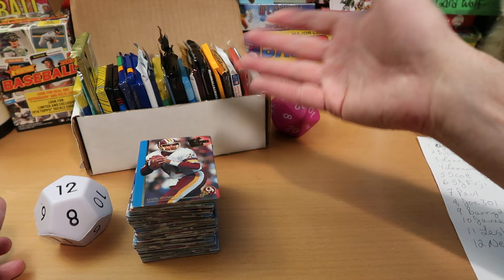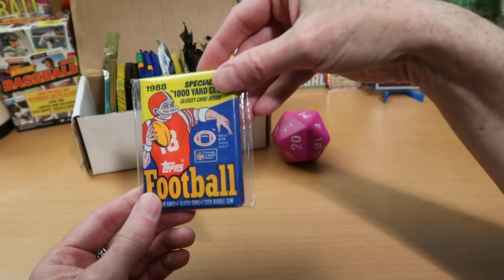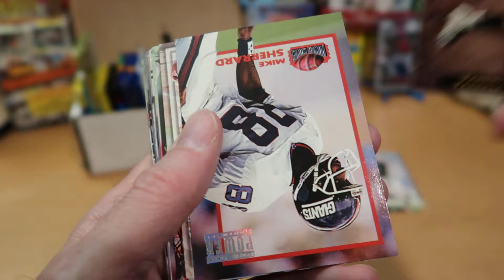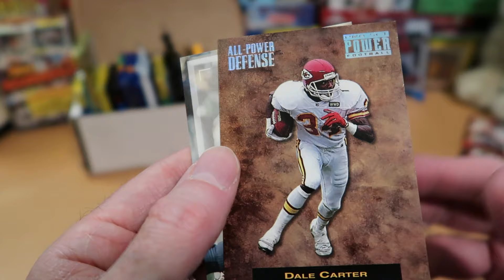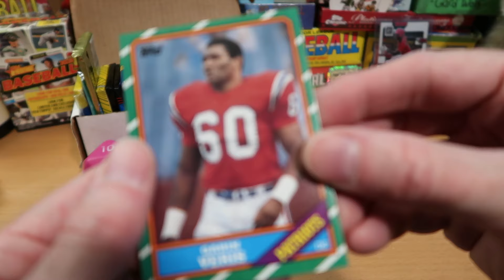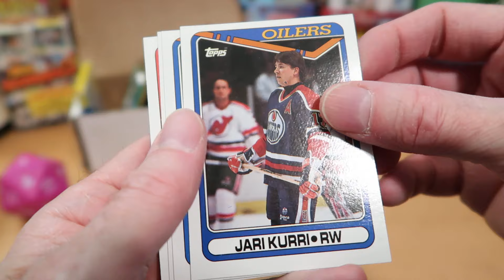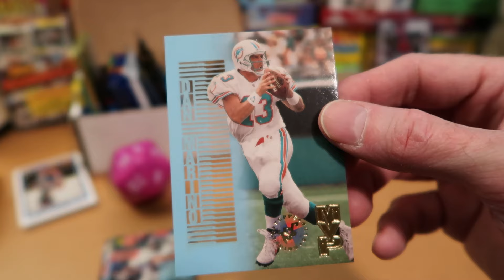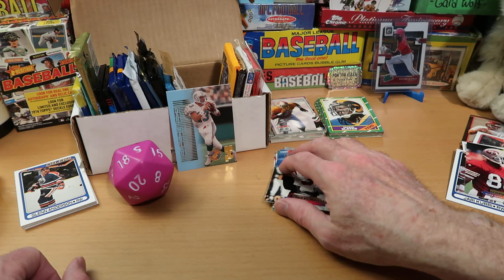BIG Vintage Football & Hockey Packs! Dorking with Dice!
Hello awesome people, thanks for tuning into the channel! Dorking with Dice is back this week with a big box of 20 vintage Hockey and Football packs! A giant D20 will tell us which ones we get to open today!

We hit some pretty huge packs today, so sit back and relax with a beverage of your choice and behold some vintage goodness : )

Over the next couple of weeks, I've got more great content planned, including  baseball, football, hockey, mail day, and more!